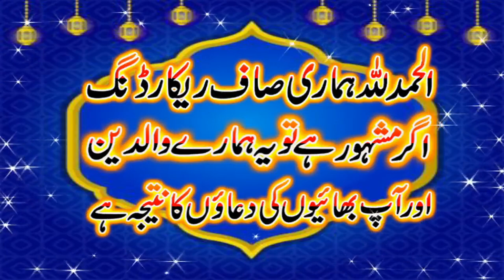Molana Hakeem Khalil Sahab 05-05-2023